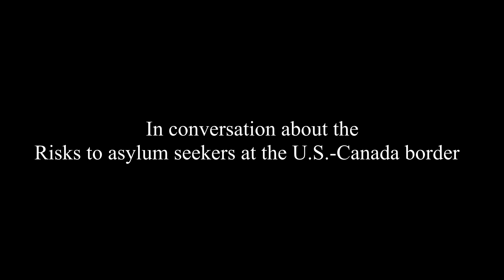The Safe Third Party Agreement Explained | Risks to asylum seekers at the U.S.-Canada border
The Safe Third Party Agreement Explained | Risks to asylum seekers at the U.S.-Canada border. A conversation between Alexander Vernon | Director, Immigration Law Clinic | University of Detroit Mercy School of Law and Georges Budagu Makoko | Publisher, Amjambo Africa.